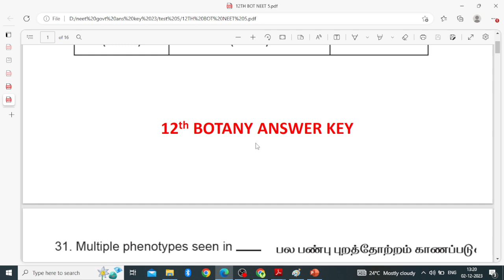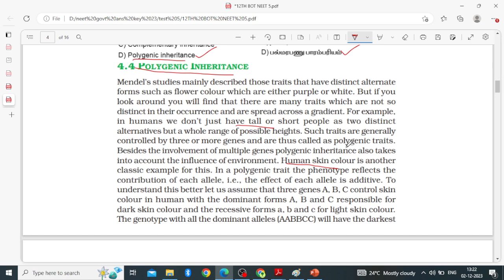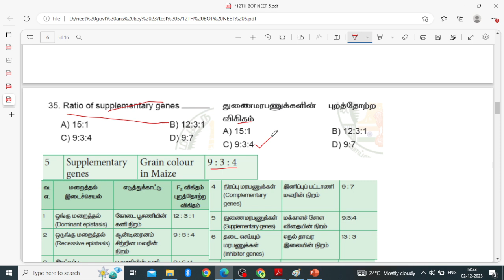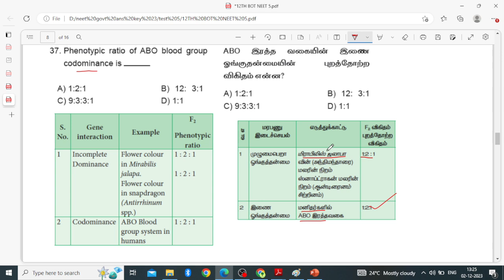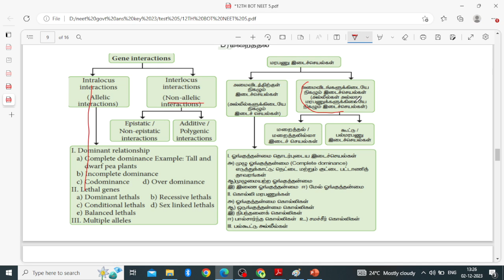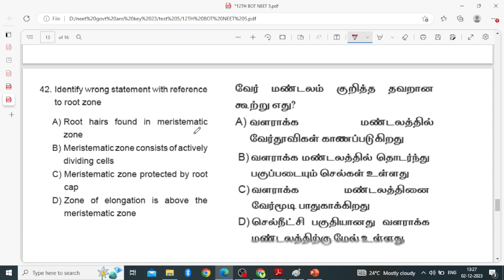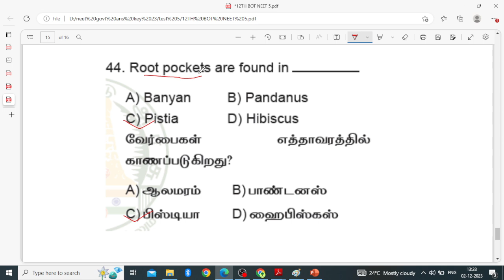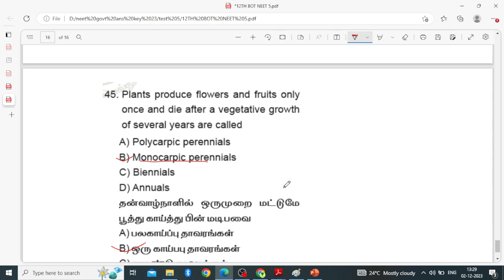12th NEET Botany Practice Test-5 Answer Key| Govt School NEET Practice Test 5 Answer Key